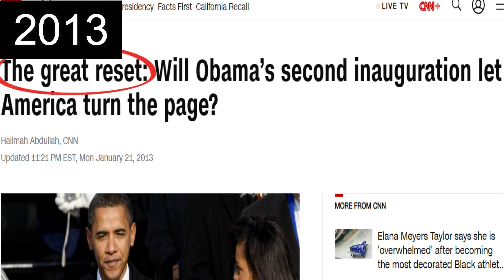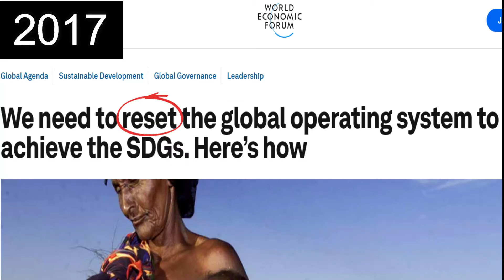The History of The Great Reset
The History of The Great Reset. From Klaus Schwab and the World Economic Forum in 2007, to the Covid pandemic in 2020.